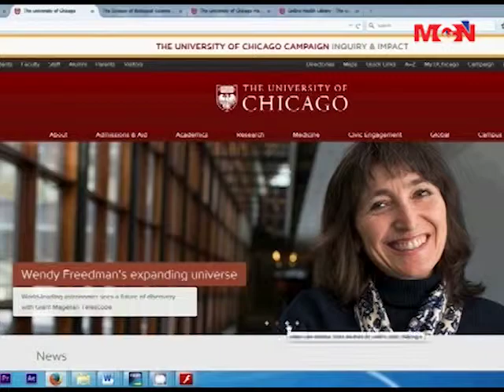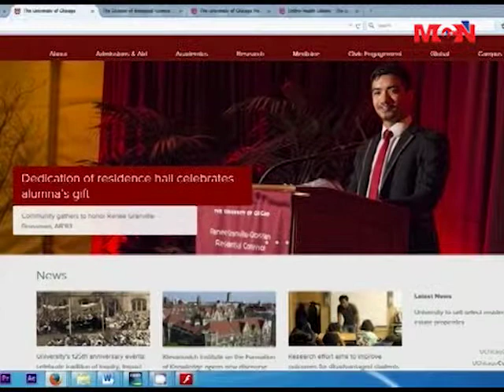University of Chicago တကၠသိုလ္ရဲ႕ website အေၾကာင္း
အေမရိကန္ျပည္ေထာင္စုမွာ သြားေရာက္ပညာသင္ၾကားလိုၾကတဲ့ ျမန္မာေက်ာင္းသား / ေက်ာင္းသူေတြအတြက္ နာမည္ေက်ာ္ University of Chicago တကၠသိုလ္ရဲ့ Internet website အေၾကာင္းကိုလည္း ရွဳစားၾကရမွာ ျဖစ္ပါတယ္